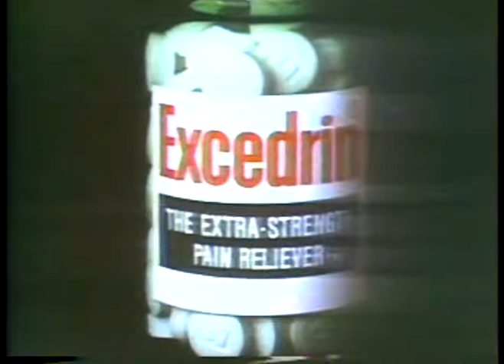TV Ads - 1979 - Excedrin + Vitalis For Men + Dodge Trucks + Bowl A Rama Bowling Lanes